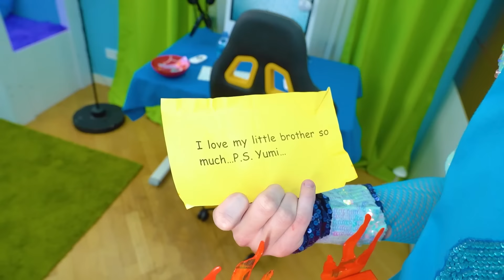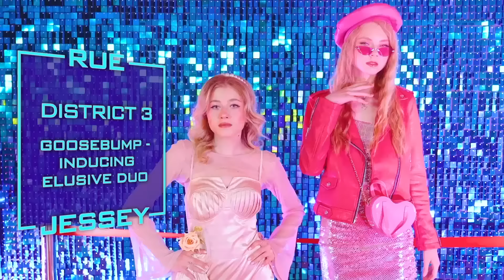Ember and Wade from Elemental Have Children! I Was Separated From my Sibling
No one believed in the couple Amber and Wade from Elementary, but they were able to prove everyone wrong! Who would have thought that the moment of separation could occur after they had children! Will the fire girl and the water guy never be together?

Mom and dad are in a quarrel, which means that brother and sister will be separated in a divorce! Will they be able to reconcile their parents before it's too late and Amber and Wade are separated forever? Watch an exciting story about the adventures of characters from Elementary in real life!